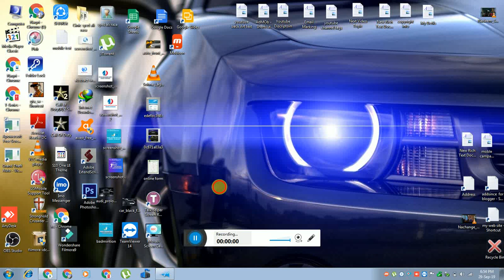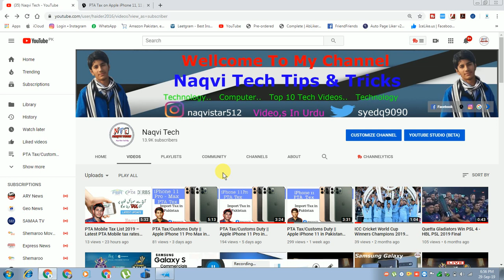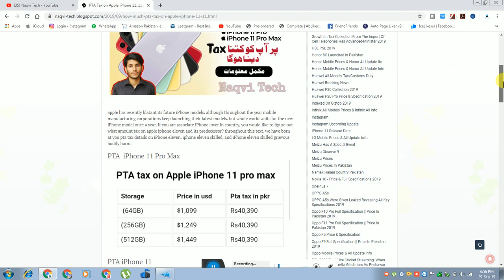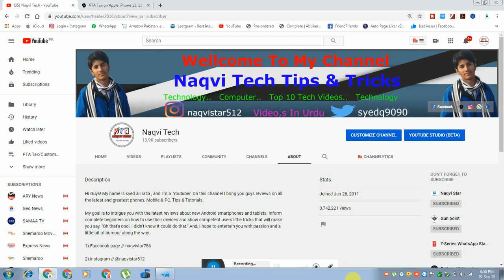How much pta tax on Apple iPhone 11, 11 pro, and pro max?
Click Hare On This Link Get PTA Tax Info,

1)...How To Get More Followers On Twitter || Twitter Tutorial 2018!!

2)...Likes for instagram followers for instagram Hashtags || likes on instagram 2018!!

3)...How To Use A Bitcoin Wallet - Bitpay || How To Create PayPal Account in Pakistan 2018!!

5)...Samsung Galaxy S10 with In-Display || 5 Fingerprint Scanner || New Dslr Camera (2019)

Blogger

Google Plus

TopBuzz

ok.ru

Tune.pk